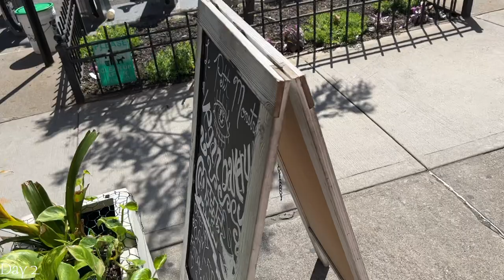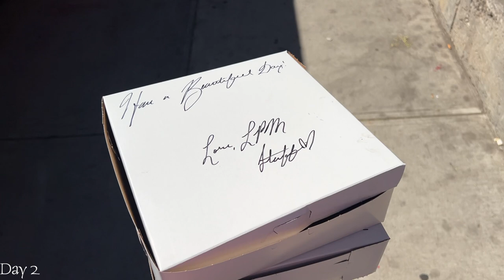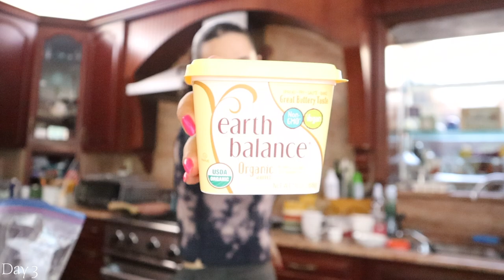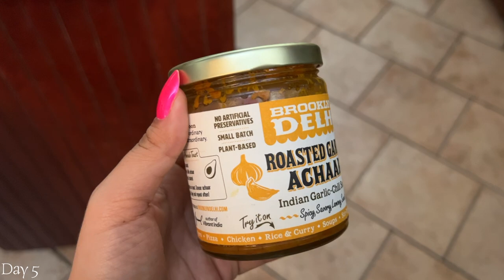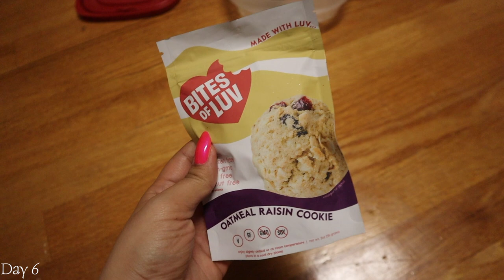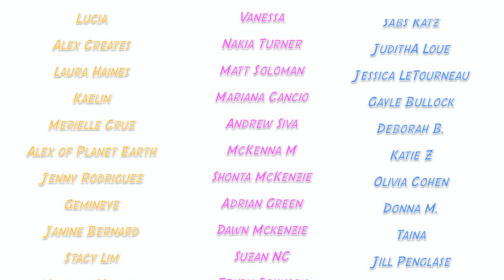What A NYC Vegan Eats In A Week #106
I'm not a dietitian. This is what a basic foodie girl eats in a week trying to be mindful of spending money.